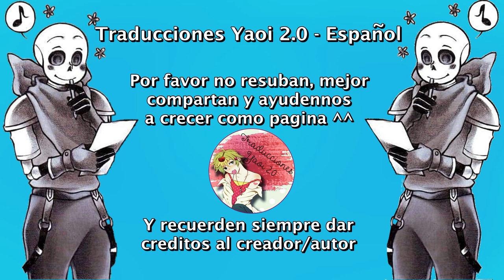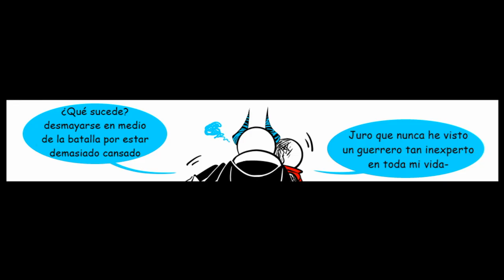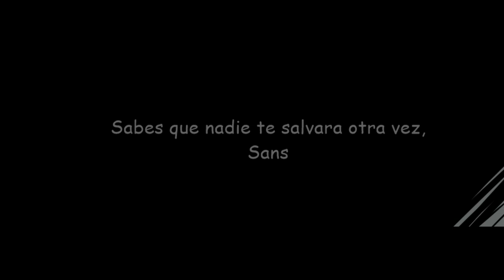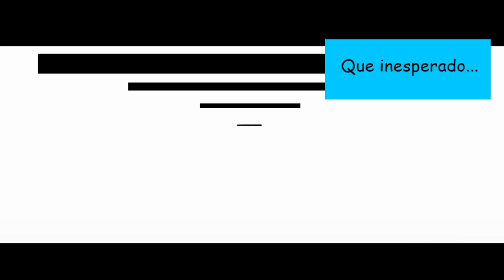Archerotale ❤ Fontcest ❤ Completo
Música...

Undertale
Papyrus
Fontcest
Archenemy
Hero
Demon
Soldado
AuUndertale